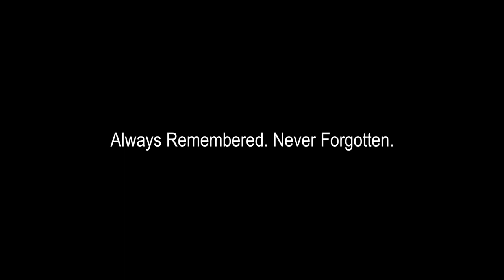Always Remembered. Never Forgotten.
I made the original video of this a few days after it all happened. 12 years now. I decided to upscale it to 1080p because I never liked that what I had envisioned was distorted after it was uploaded.

I want to explain the second half of this video.

Sweets…, I’m gonna fucking hurt you: Sweets (Benson) short-sheeted Wilcox’s bunk.

The memorial turns black and white: Drevnick, Wertish, and Wilcox watching over us.

3 crosses: They were placed on top of the HESCO barriers that shrapnel ripped into. Action matches the lyrics.

Every 4th clip of the flag waving in the wind: The mortar round hit near that flagpole. This was next to our smoking area. We think they were aiming for it. Our flag still flew.

Speed at which the images flash before the screen: Memories leading up to that shitty night flashing quickly before their eyes as they are taken from us.

Final collage of their resting places and flags at half-staff: Always Remembered. Never Forgotten.

July 16 & 17, 2009: Wertish and Wilcox died on the 16th. Drevnick held on until early the 17th.

Fuck this day.